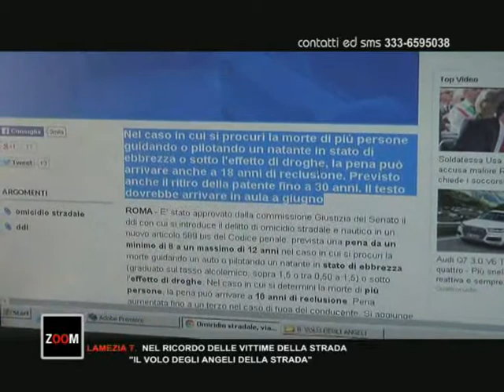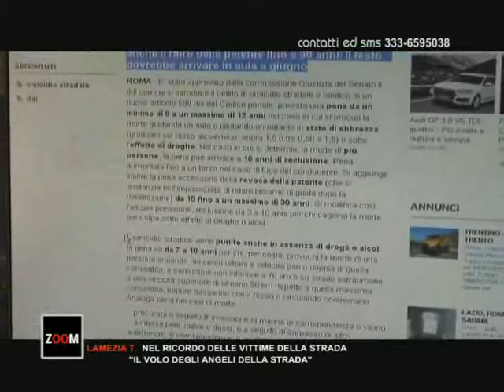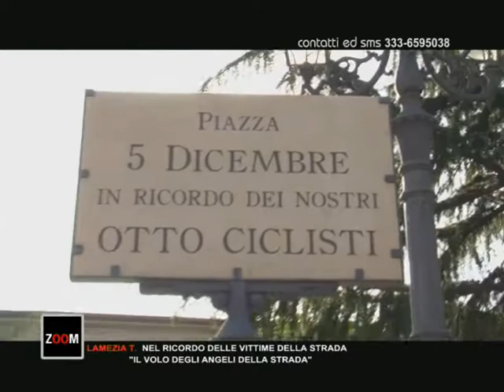Nel ricordo delle vittime della strada